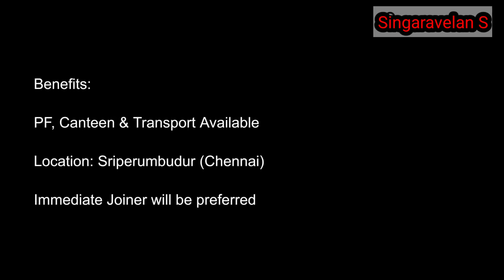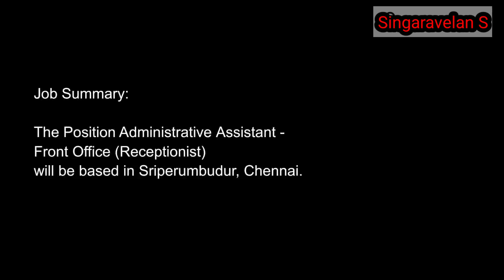Flex company sriperumbudur job vacancies | Jobs in chennai 2023 | Singaravelan S | SV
chennai jobs today openings 2023
chennai jobs today openings 2023 tamil
flex company sriperumbudur job vacancies
flex company job vacancy in sriperumbudur
jobs in chennai
jobs in chennai tamil 2023
flex company sriperumbudur job vacancies 2023
chennai jobs 2023
chennai jobs 2023 in tamil
manufacturing company jobs in chennai 2023